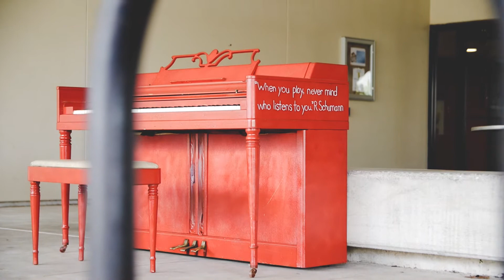Street Piano Adds Musical Flair to Central College Campus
Central College of Pella, Iowa, is a private, four-year liberal arts college. Central is known for its academic rigor, leadership and character formation, global experiential learning, STEM (science, technology, engineering and math) and sustainability education, athletics and service. Founded in 1853, Central values its long-standing relationship with the Reformed Church in America. The college participates in NCAA Division III athletics and is a member of the American Rivers Conference.